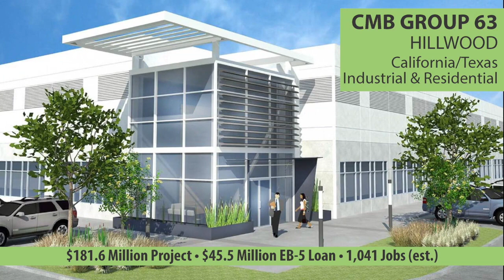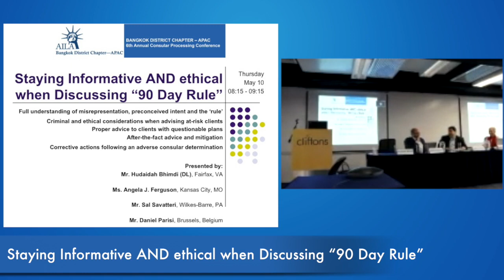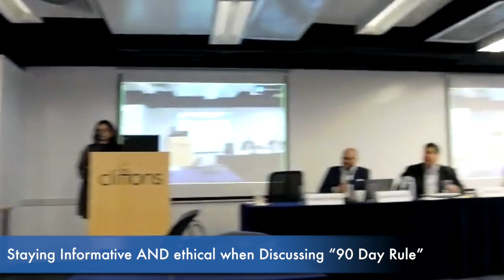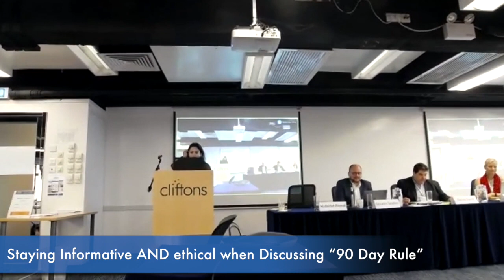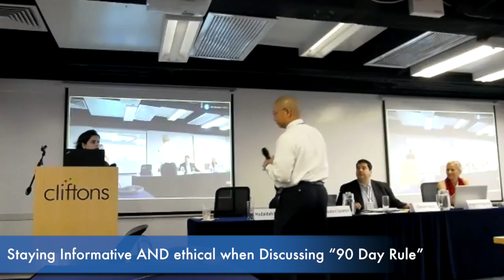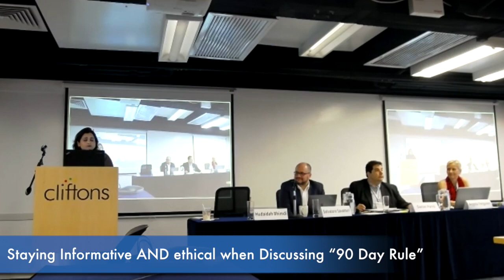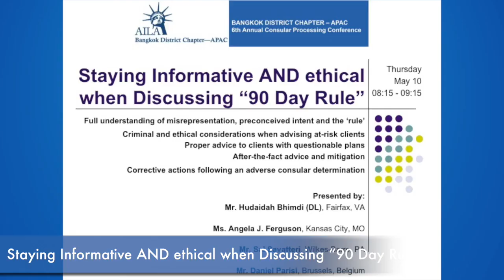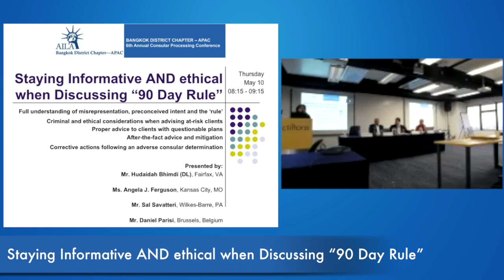Staying Informative | Ms Mediacorp | Corporate Works | Videography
MS Mediacorp

MS Mediacorp offers Ad Film Making / Google, Youtube  Marketing / Digital Marketing/ Documentry film making / Animation film making / Video Production

MS Mediacorp
12/9, Horizona Eden Park, New Avadi Road, Kilpauk, Chennai - 600010
Chennai - 600010